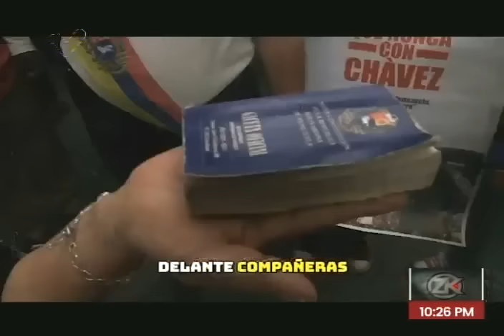Zurda Konducta con Pedro Carvajalino, Ricardo González, Llafrancis Colina y Carlos Pacheco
4 de abril de 2024, análisis sobre las elecciones presidenciales en Venezuela, Ley contra el Fascismo (Antifascista), María Corina Machado, Tamara Suju, Manuel Rosales.

USDT o Bitcoin (BEP20): 0xef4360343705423a24119205eeb1de2a10fd23f4